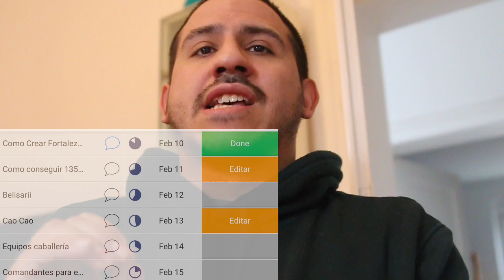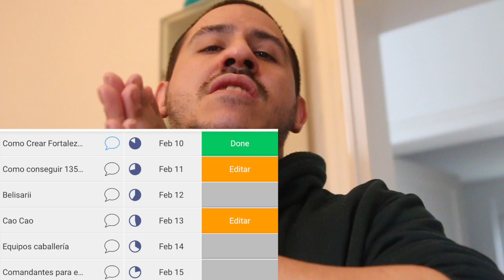2 Semana Wallabit 2.0 - Rise of Kingdoms en Español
Videos Recomendados:

Todo Lo Necesario Para un Buen Comienzo